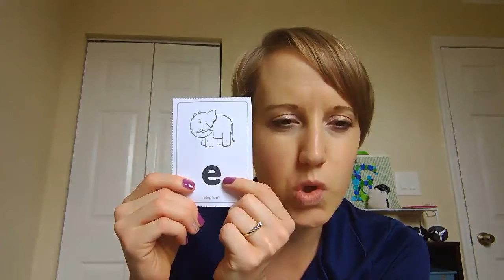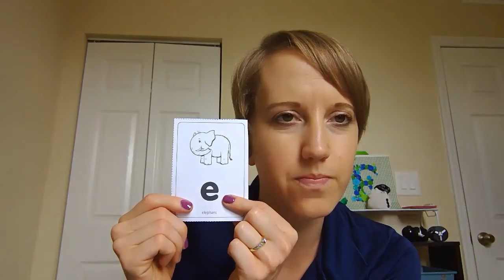Short Vowel Sounds